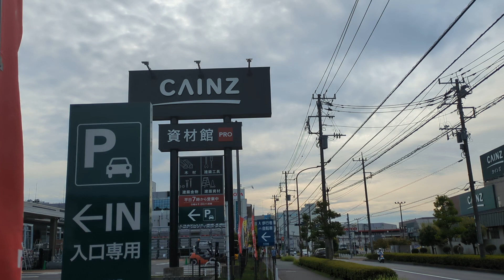カインズホーム コストコ 町田市小山ヶ丘2丁目 2023 8.28